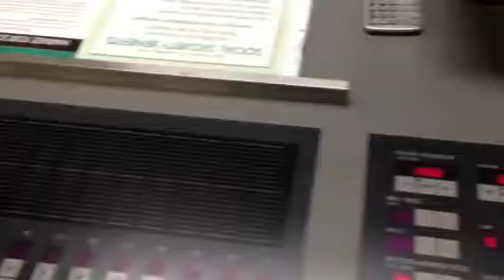Video of Komori 1997 4 C Press 1